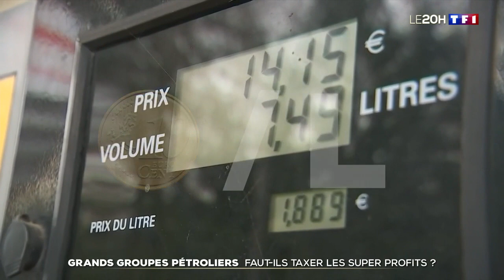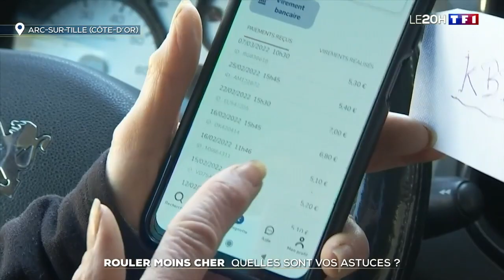Pétrole : Faut-il taxer les superprofits des grands groupes ?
Ils affichent des résultats exceptionnels, avec 14 milliards d'euros de bénéfices nets pour Total Énergies en 2021 et 3,7 milliards pour Engie. Et nous ne parlons que de groupes français. Au niveau mondial, les profits générés par la flambée des prix du pétrole et du gaz s'élèvent à 180 milliards d'euros. Alors, faut-il taxer ces supers profits ? La question divise les candidats à l'élection présidentielle et leurs soutiens. Cette taxation est-elle bien applicable ?